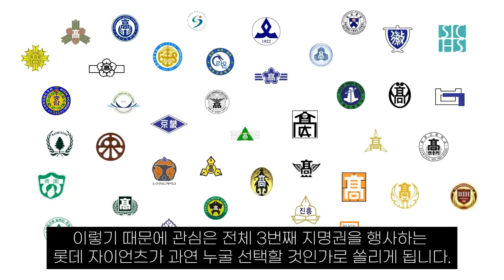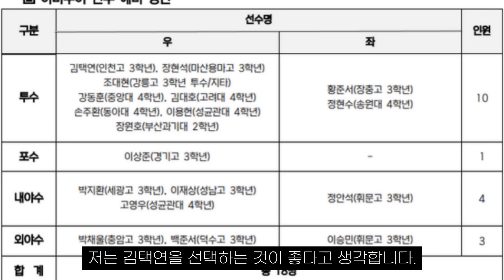2024년 전체 3번, 롯데의 선택은 인천고 김택연? - 야구로그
9월에 열리는 2024년 신인드래프트에서 전체 3번째 지명권을 가지고 있는 롯데가 인천고 김택연을 선택할까요?